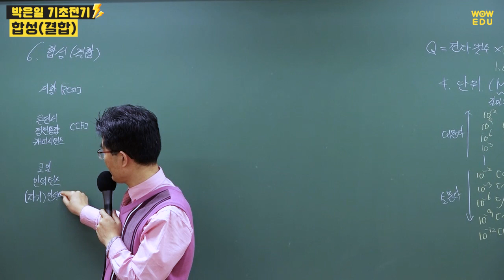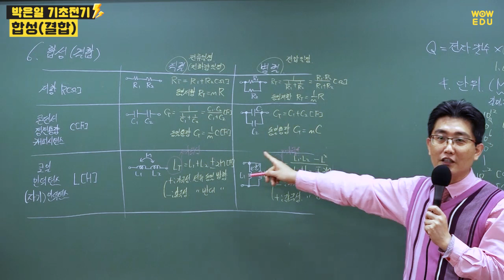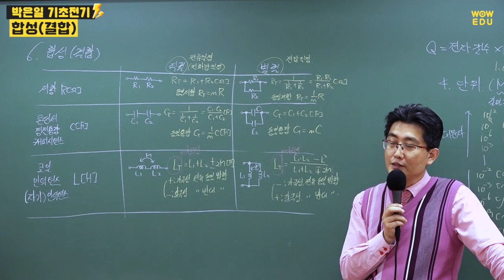전기자격증 취득을 위한 전기기초 | 합성결합